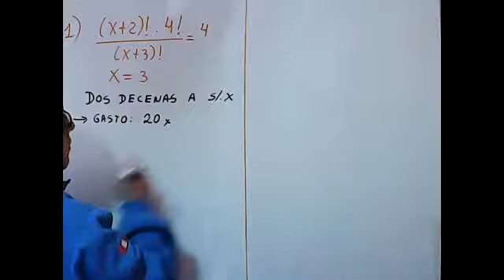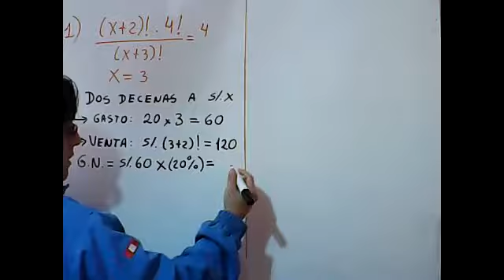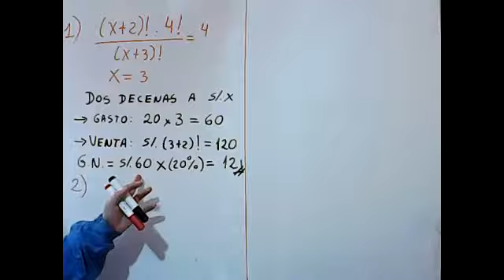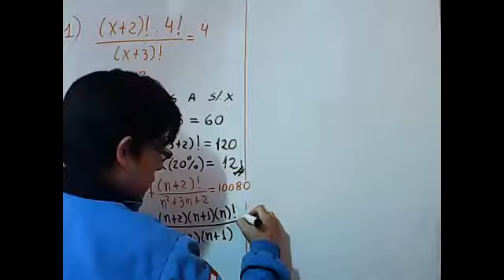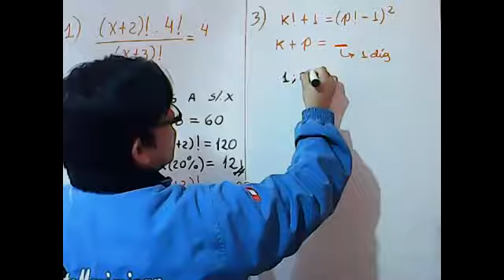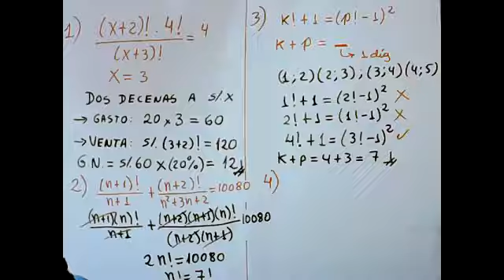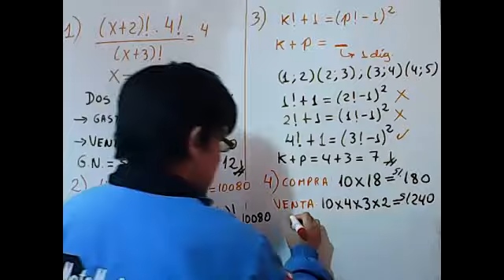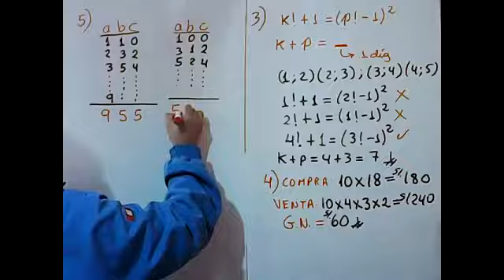RAZ MATEMÁTICO 5TO RESOLUCIÓN EX BIM